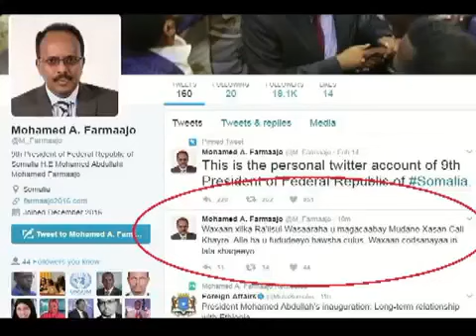DEG DEG Farmaajo oo Raisalwasaare u magacabay Xasan Cali Kheyre, oo hore madax ugasoo noqday NRC iyo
DEG DEG Madaxwayne Farmaajo oo Raisalwasaare u magacabay Xasan Cali Kheyre, oo hore madax ugasoo noqday NRC